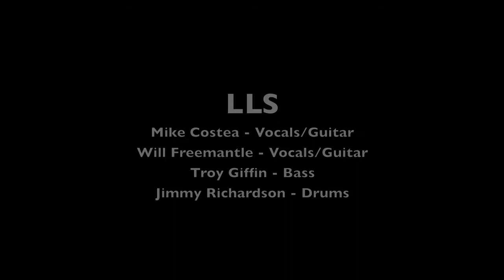RS Lunch Rehearsals: LLS - Kelis Song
A performance of Pepper's "Kelis Song" by Lee Lewis Starfield at the Rock School Lunch Rehearsals.